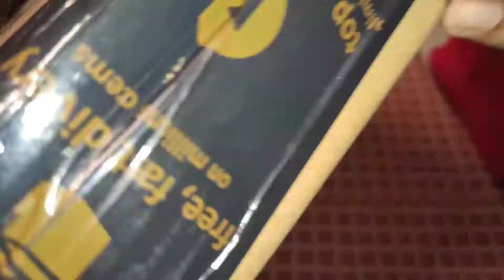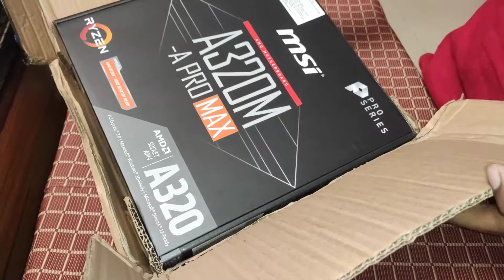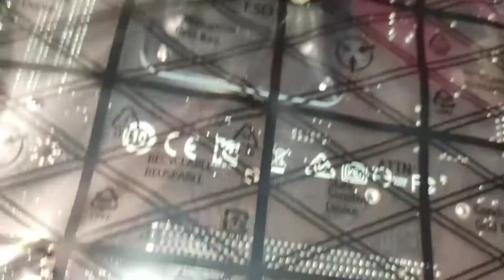MSI A320M-A PRO MAX Unboxing & Review | Best Budget A320 Motherboard for Gaming under 4500 Rs|2021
MSI A320M-A PRO MAX

AMD AM4 motherboard inspired from architectural design, with Core Boost, DDR4 Boost, Turbo M.2, USB 3.2 Gen1
Supports 1st, 2nd and 3rd Gen AMD Ryzen™ / Ryzen™ with Radeon™ Vega Graphics and 2nd Gen AMD Ryzen™ with Radeon™ Graphics / Athlon™ with Radeon™ Vega Graphics and A-series / Athlon X4 Desktop Processors for Socket AM4
Turbo M.2: Running at PCI-E Gen3 x4 maximizes performance for NVMe based SSDs.
Audio Boost: Reward your ears with studio grade sound quality.
X-Boost: Software that auto-detects and allows you to boost the performance of any storage or USB device.
Core Boost: With premium layout and fully digital power design to support more cores and provide better performance.

MSI ProSeries Micro-ATX Motherboard (A320M-A PRO MAX)
MSI B450M PRO-VDH MAX Gaming Motherboard
MSI B460M PRO-VDH WiFi  MATX Gaming Motherboard
GIGABYTE AMD A320, AM4 Socket,Ultra Durable Motherboard
ASRock AMD Ryzen AM4 Compatible with A320 Chip MicroATX Motherboard A320M-HDV R4.0
ASUS EX-A320M Gaming AMD Motherboard
ASUS Prime A320M-K AM4 uATX Motherboard
GALAX B450M Motherboard for AMD Ryzen 1st, 2nd and 3rd Gen CPU

Thanks,
PROFESSOR HULK